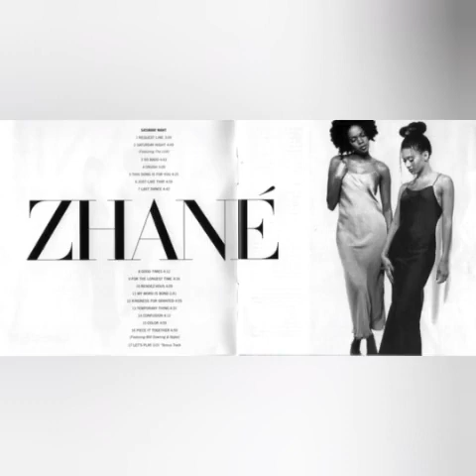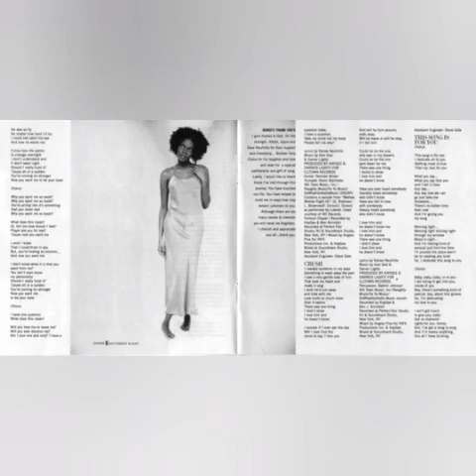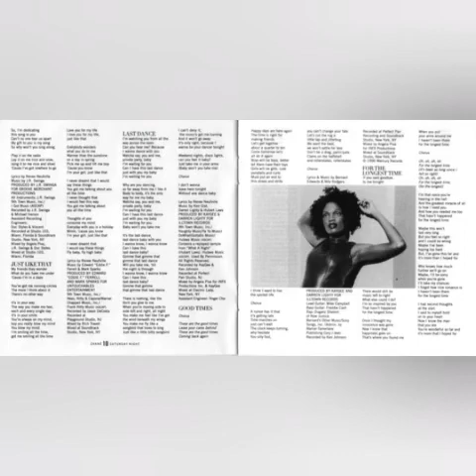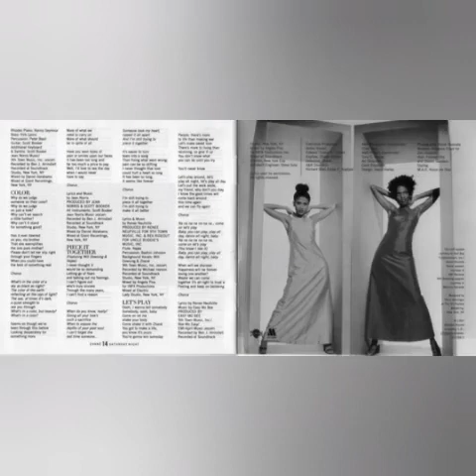Zhane - Temporary Thing